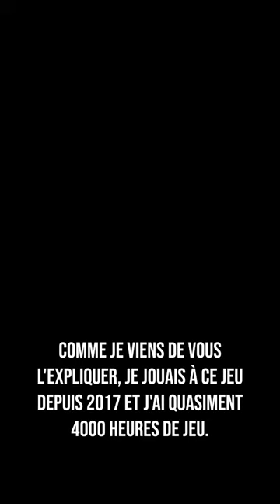Le déclin de escapefromtarkov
La vidéo complète sur ma chaîne :)